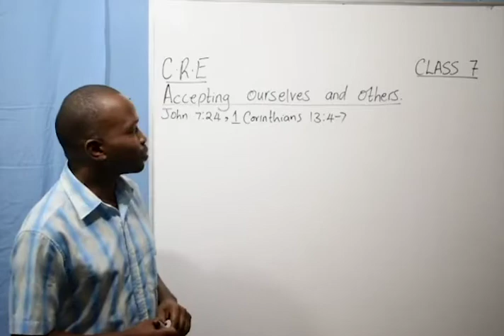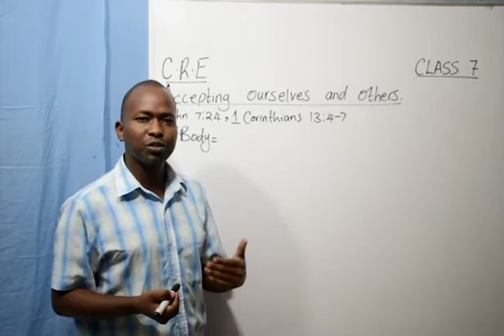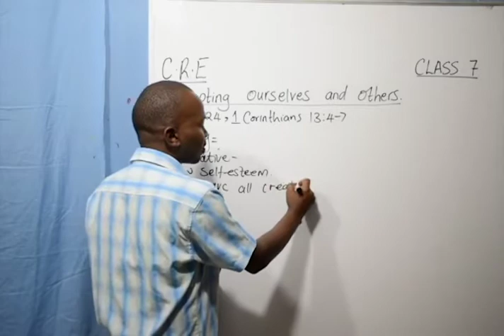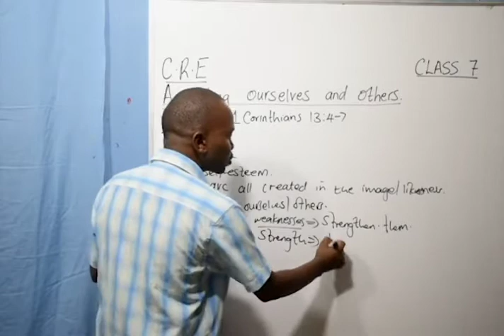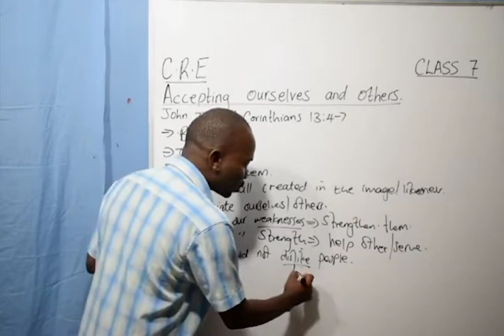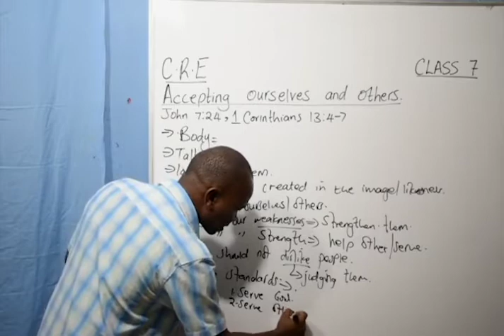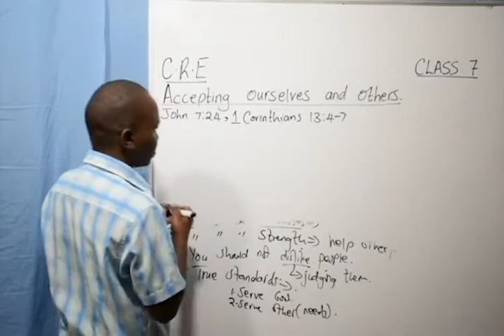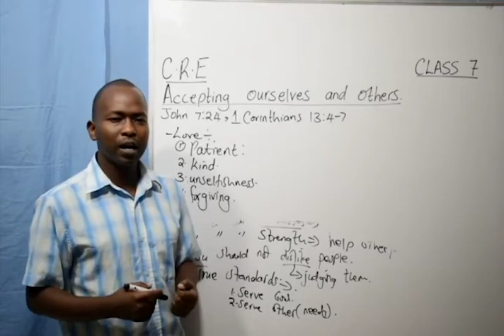Class 7 - Cre ( Accepting Ourselves And Others )